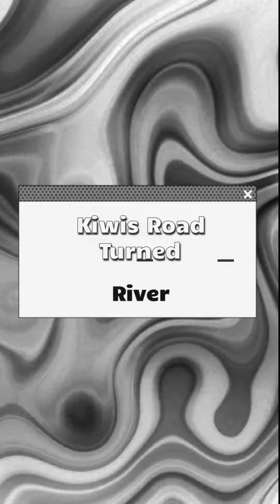today seemed to slow down due to rain....so this road is floaded.